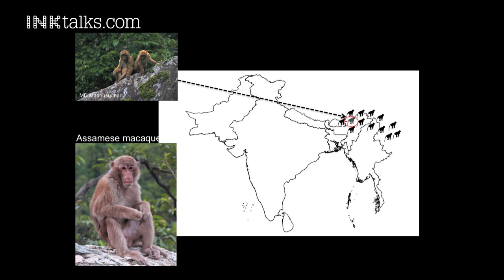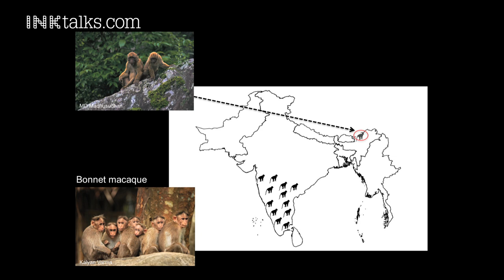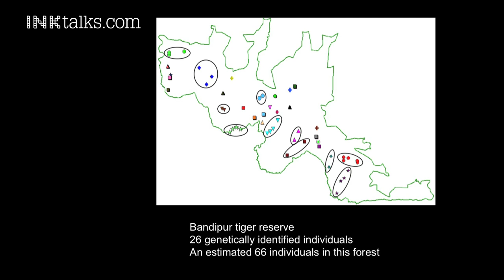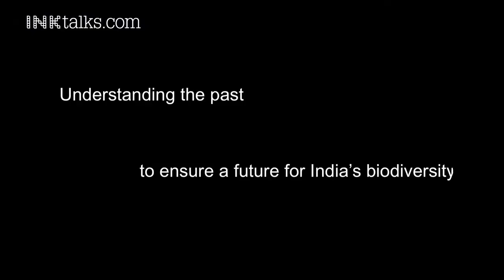Uma Ramakrishnan: Mapping biodiversity using DNA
Dr. Uma Ramakrishnan uses genetic data to understand the history, present and potential future of populations. Watch as Ramakrishnan shares fascinating insights from her research using non-invasive DNA sources (like poop!) to investigate tiger population sizes, variations, and geographical origins of confiscated skins to check poaching.

ABOUT DR UMA RAMAKRISHNAN:
Uma uses genetic data to understand the history, present and potential future of populations. Her early research explored how choosiness for mates impacts genetic variation, and the relationships between African click-speaking hunter-gatherer groups. Uma now applies her research to wildlife, using non-invasive DNA sources (like poop!) to investigate tiger population sizes over the last 200 years, connectivity between populations, and how species came to the Indian subcontinent, given their recent arrival to Asia. She is a National Board for Wildlife member, Ramanujan fellow and DAE Outstanding Scientist.